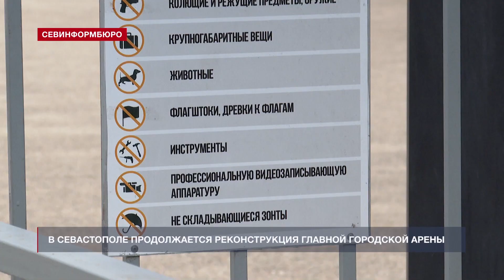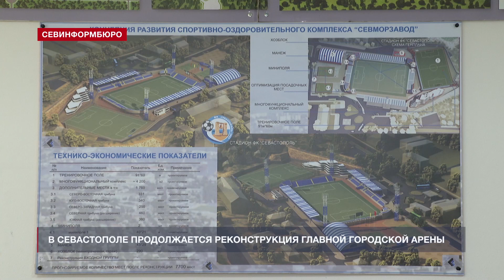В Севастополе идёт реконструкция главного городского стадиона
В Севастополе началась реконструкция центрального городского стадиона. Первое, за что взялись строители – ремонт существующих навесов для зрителей. Их укрепляют, перекрашивают и в ближайшее время заменят кровлю. А по соседству с футбольным полем рабочие возводят универсальный крытый манеж. Также в этом году на стадионе заменят вышки освещения, а вот к обновлению газона приступят только через полтора-два года.